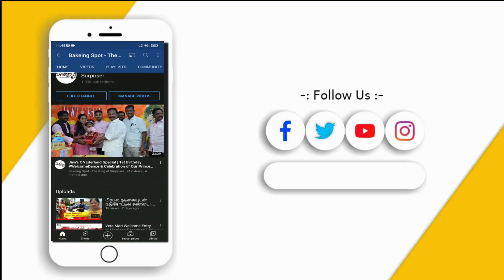Angry Mode to Happy Mode at BabyShower Function | Part-2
Many Congrats to the New Parents-to-Be Mrs@ShamiliRajkumar & Mr.Rajkumar.
Wishing You a Life Time Happiness with New Born Baby Soon...!
Hope the surprise smile Celebration mode started with us...!
Get Ready for Next Part of Video..!

With Chocolate'y
Bakeing Spot Team.

Blouse design @vasavi.design.studio
Mehendi  @mehendi_by_ameena_

Surprise Events & Celebrations starting price from 999/- onwards.
For More Surprise Events & Moments

For Book Your Surprise Events/Moments:-